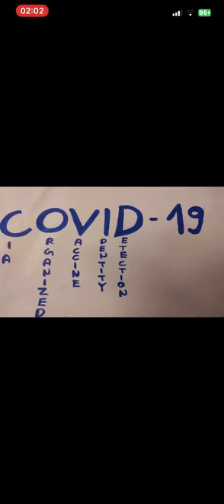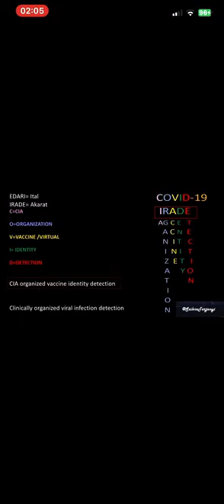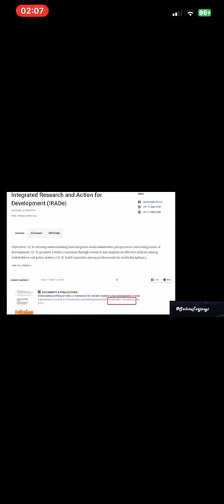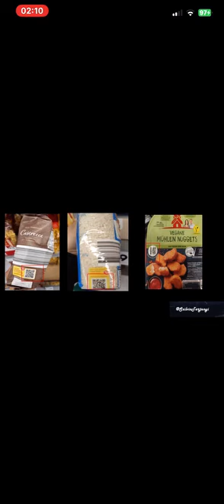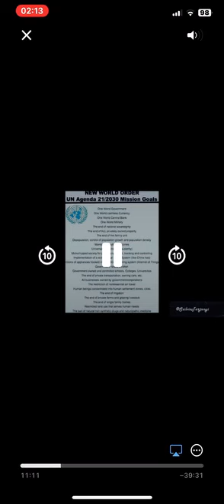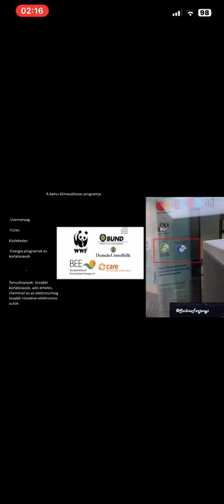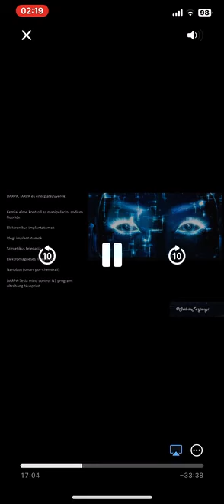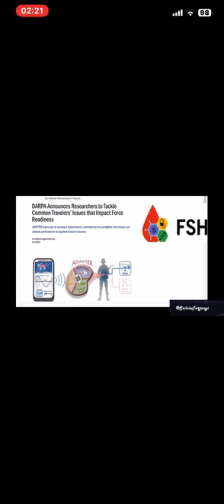Kovid mint katonai program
Figyelmesen hallgasd végig